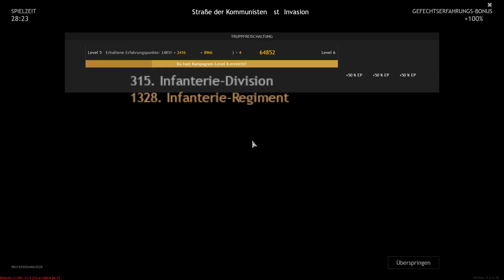Lets Play Enlisted #16 - Schlacht um Stalingrad: Sowjets Level 5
Hey Leute. Das nächste Projekt auf meinem Kanal wird Enlisted sein. Der Shooter von Gaijin. Viel Spaß 🙂